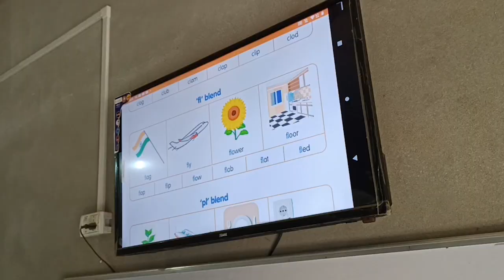Smt. Prabhawati Devi Intermediate College, Maharajganj, Uttar Pradesh | School Tour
Framed in 1989, Smt. Prabhawati Devi Girls Intermediate College is one of the top state board-affiliated schools in Maharajganj, Uttar Pradesh.Managed by the a private unaided organization, this co-ed Hindi medium school trains the students from Nursery to grade 12.The school building is well maintained with air-conditioned classrooms, smart labs and library, brilliant activity zone, playground, dance and music room, medical area and much more. The management provides full support to infuse the traits of creativity and innovation among the students. The school authority has the responsibility to render the best security and maintenance. The faculty is filled with some extremely talented and certified teachers.

LEAD’s school management system permits the school to introduce the system of hybrid learning. It digitalizes various tasks of the school. Admissions are based on applicants’ score in last passed exam. Only the shortlisted candidates will be invited for interview and documentation.